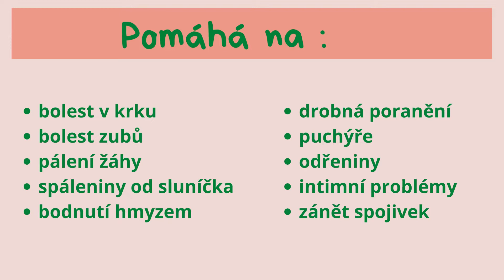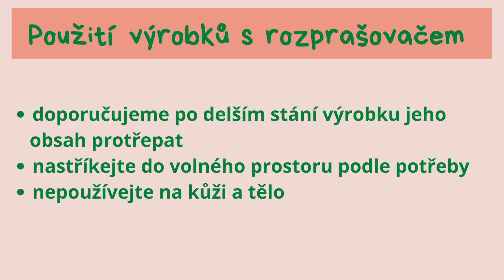SERIÁL O EURONĚ - 15 .DÍL s.o.s. condition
Přírodní produkty, které nesmí chybět v žádné lékarničce !!
Pomůžou nám s malými rankami, bodnutí hmyzem, afty, akné i klidným spánkem :)

Na co všechno lze ještě využít SOS Sprej?
- dezinfekce a zklidnění puchýřků při neštovicích
- chladivý obklad na unavená víčka
- jako pleťová voda
- na plíseň (na nohou, při pocení nohou)
- prevence proti vším, lupy
- po porodu, hojí drobné ranky na bradavkách
- ošetřuje pupek novorozence

!!! POZOR tyto rady vycházejí ze zkušeností zákazníků, ne z doporučení výrobce! Jiné doporučení, než které doporučuje výrobce, je vždy na vlastní zodpovědnost.

Zadej při své první objednávce EURONA ID 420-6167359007 a získej tak mé poradenství a spoustu dalších výhod :) (pokud ho nezadáš, bude ti přidělen poradce jiný)

Už při prvním nákupu nakoupíš minimálně bez -20% marže 😍

Kontaktuj mě před svou první objednávkou a nechej si poradit, ať ti neuniknou žádné výhody, dárky a informace🙂

Pokud ještě nejsi u mě ve skupince, přidej se k nám :) Najdeš tam spoustu informací, novinek, fotek , soutěže a mnoho dalšího :)

FB skupina: úklid bez stresu a za pár kaček

Těším se na tebe

Míša Žůrková, Nezávislá poradkyně společnosti Eurona by Cerny